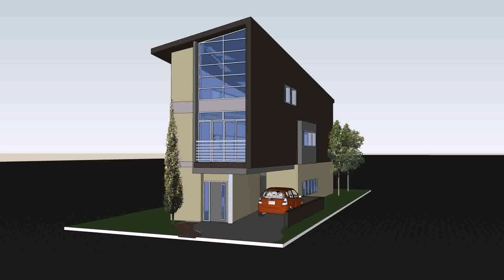Double Storey House Exterior Design - Gif Maker DaddyGif.com (see description)